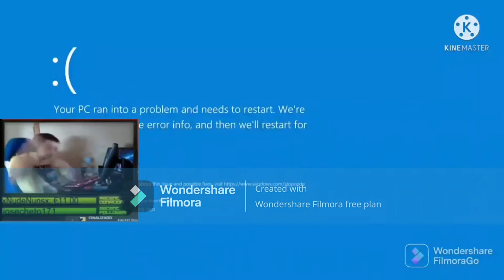Tornado Alley Ultimate - Super Volcano - Fly